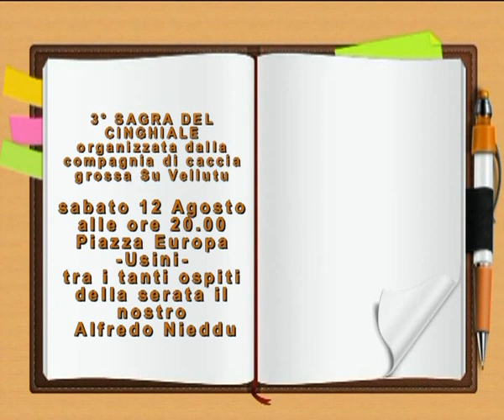TG INFORMAZIONE 2 edizione 8 agosto